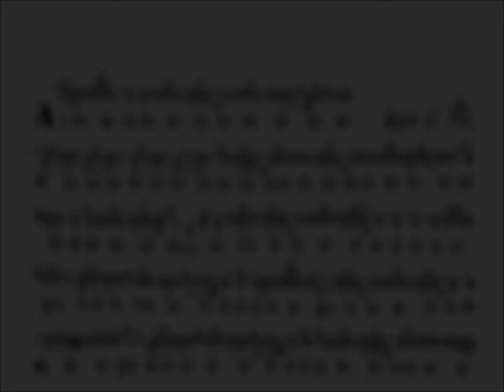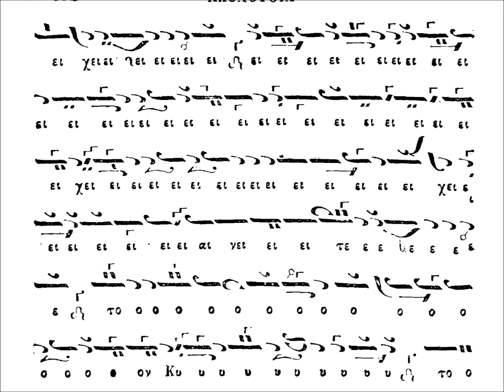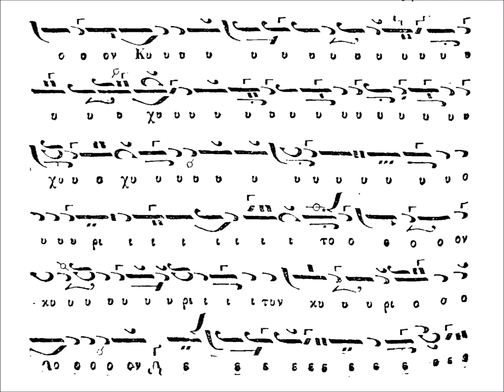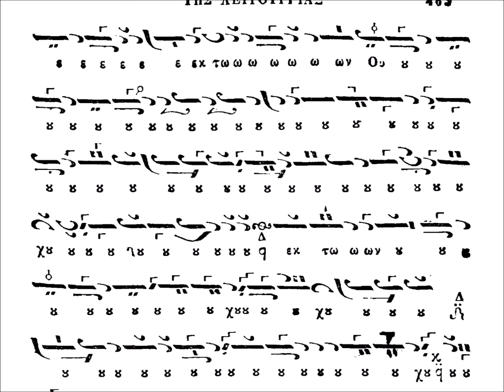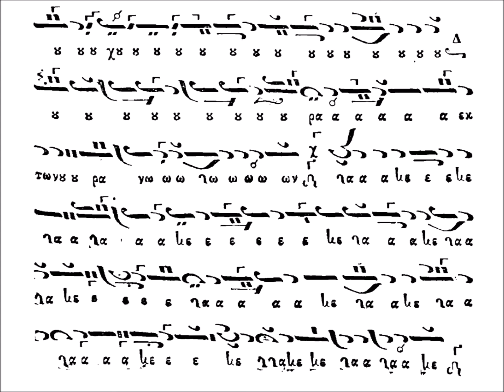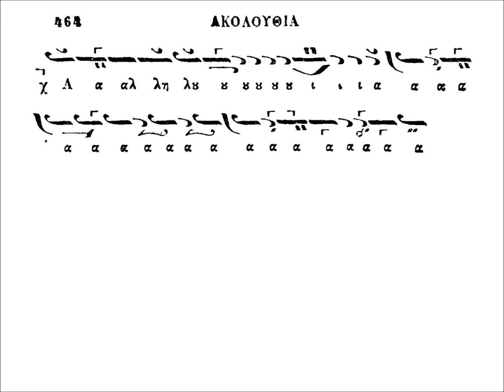Κοινωνικό «Αινείτε τον Κύριον» ήχος γ΄, Δανιήλ πρωτοψάλτου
Ερμηνεία από τον πρωτοψάλτη και καθηγητή της βυζαντινής μουσικής Γεώργιο Καραγιαννάκη.
Το κείμενο είναι από την Μουσική Πανδέκτη 1850.